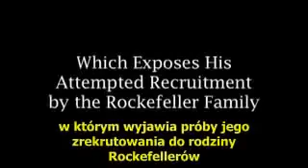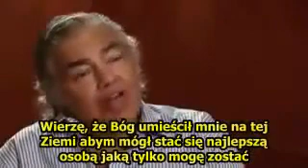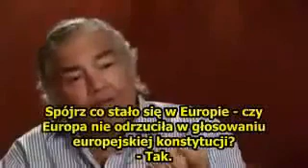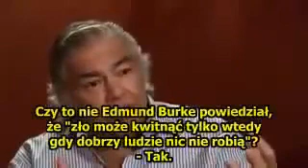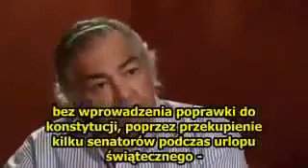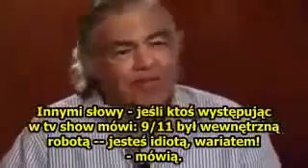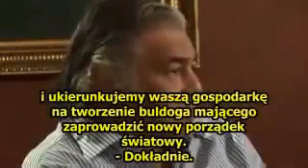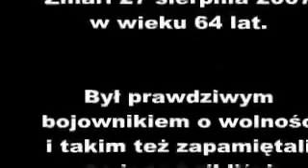Ostatni wywiad z Aaronem Russo z 2007r.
Przed nami nowy ,zapewne ciekawy 2023r. Z wywiadu niektórzy (ci co jeszcze nie wiedzą) dowiedzą się ,że USA od dawna nie jest wolnym krajem. Russo mówi także o rządzie światowym, chipach, likwidacji gotówki do czego dążą Rockefellerowie i ich środowisko. Mówi o operacji wewnętrznej zwanej 9/11 czy fałszywej walce z terroryzmem. Mówi też ważne słowa o kreacji pieniądza przez prywatne banki i wynikającym z tego długu  zamiast drukowaniu ich przez rządy. Warto posłuchać i porównać ile z tego się sprawdziło albo idzie w tym kierunku. Przecież fałszywa pandemia, potem wywołany kryzys i wojna też są częścią tego planu.